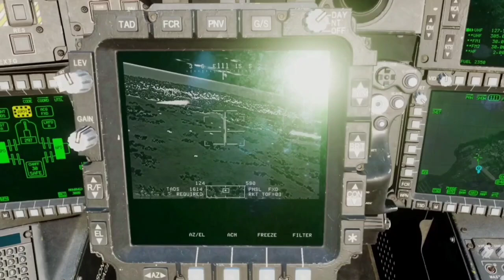Mainan Tayo Dhe Letle Bus, Rogi, Lani, Mobil Polisi, Helikopter, Pesawat Terbang, Mobil Moblan,